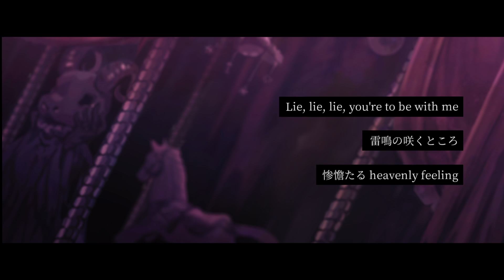I beg you／Covered by 結崎有理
――愛してる。

『I beg you』を歌わせていただきました。
どのルートも好きだけどHFが好きすぎる……。

 Original：I beg you / Aimer
作詞 作曲：梶浦由記

結崎有理（ゆいざきゆうり）
声優したりボーカルしたりボイスドラマつくったりしてる人
■HP